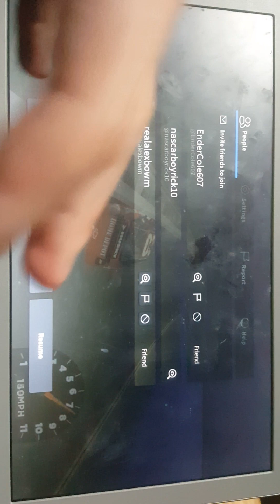crash compalation part 3